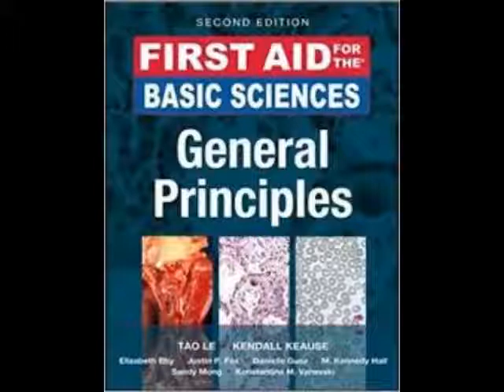First Aid for the Basic Sciences, General Principles, Second Edition First Aid Series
by Táo Lê (Author), Kendall Krause (Author)

The essential companion for your first two years of medical school

First Aid for the Basic Sciences: General Principles, 2e provides you with a solid understanding of the basic science principles with which all medical students must be familiar. The second edition has been completely revised to feature a more student-friendly and approachable text, an updated high-yield rapid review section, new images, and more.

Product Details
Series: First Aid Series
Paperback: 576 pages
Publisher: McGraw-Hill Education / Medical; 2 edition (October 7, 2011)
Language: English.
Type : PDF + EPUB